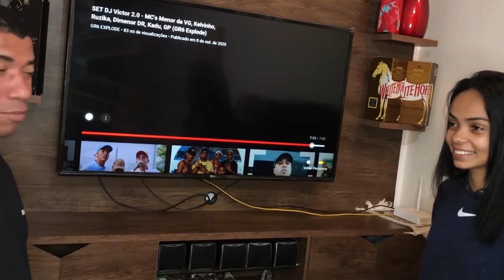MEU SOGRO SURTOU (REACT) SET DJ Victor 2.0 - MC's Menor da VG, Kelvinho, Ruzika, Dimenor DR, Kadu,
Salve Salve Família Ta Começando Mais Um Vídeos
  Muitos Criticam Muitos Não Ajuda Eu Apenas Luto !